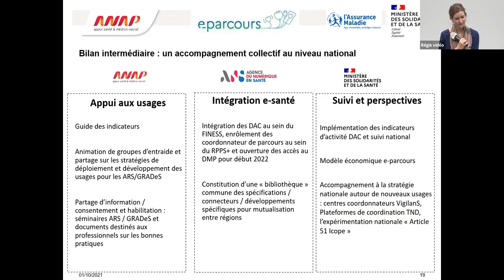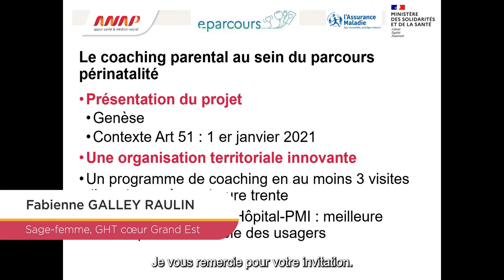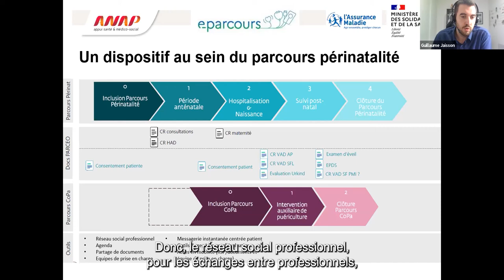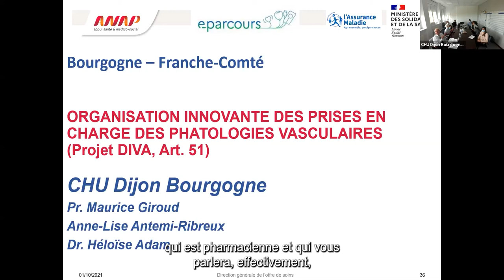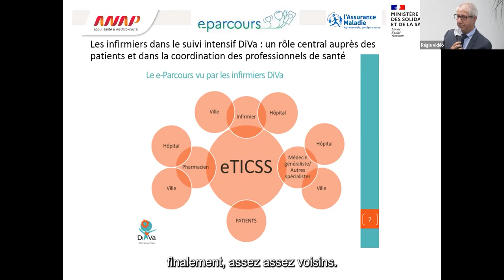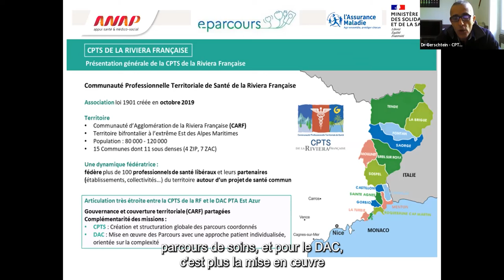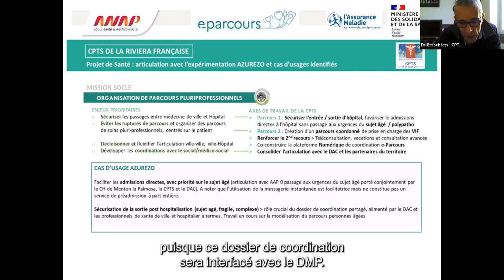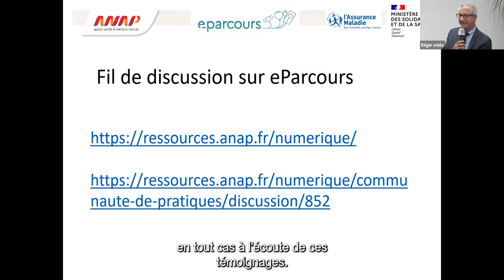Journées eParcours - 1er octobre 2021 - Table ronde Organisations innovantes et services numériques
00:00 : Introduction de Yves Beauchamp (ANAP)
00:39 : Organiser le maintien à domicile (Occitanie) : Tatiana Mollard (SAAD Gammes)
17:04 : Coaching en périnatalité (Grand Est, Projet COPA) : Fabienne Galley-Raulin (GHT Grand Est) et Guillaume Jaisson (GIP Pulsy)
38:01 : Organisation innovante des prises en charge des pathologies vasculaires (Bourgogne - FC, Projet DIVA, Art. 51) : Pr. Maurice Giroud (neurologue vasculaire), Anne-Lise Antemi-Ribreux et Dr. Héloïse Adam (CHU Dijon Bourgogne)
1:00:59 : CPTS et outils numériques (PACA) : Dr. Jean-Louis Gerschtein (CPTS Riviera française et PTA Est-Azur)
1:26:05 : Conclusion de Yves Beauchamp (ANAP)

Les 28 septembre et 1er octobre 2021 ont eu lieu les 2 demi-journées nationales du programme e-Parcours organisées par la Direction Générale de l’Offre de Soins ( DGOS ) et l’ANAP. Un moment privilégié pour faire le point sur les avancées du programme et son impact sur la transformation du système de santé !